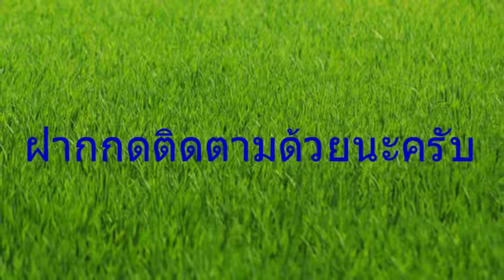หมูหน้าเขียง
กินหมูปรุงสดๆ พริกป่น ข้าวคั่ว มะนาว น้ำปลา ต้นหอม ผักชี